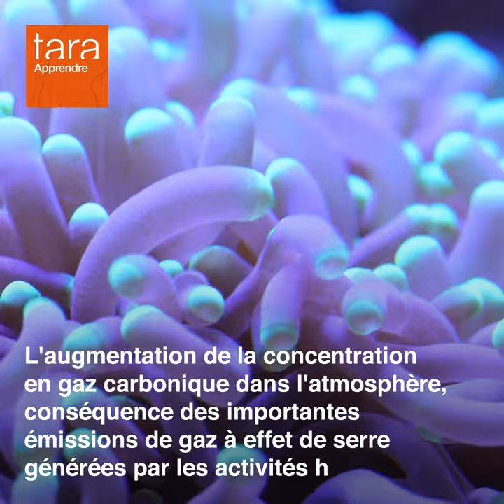TarApprendre : pH et acidification de l'Océan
Savez-vous pourquoi le pH est un indicateur essentiel dans de nombreux domaines scientifiques liés à l’environnement ?

Dans cette vidéo, nous vous expliquons en détail le rôle du pH et son lien avec le phénomène d’acidification de l’Océan 👇

🎥 @miochestudio / Fondation Tara Océan